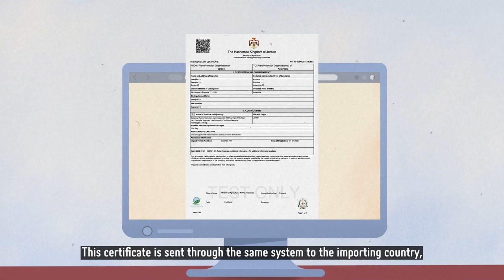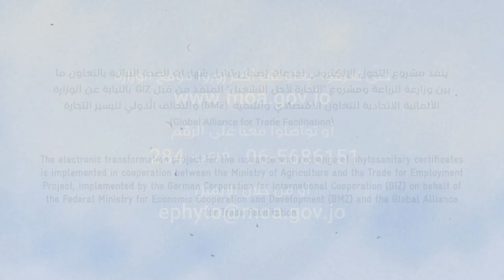E phyto/ GIZ Project